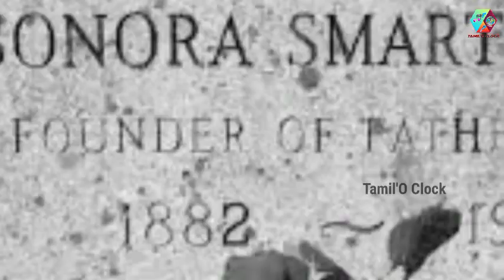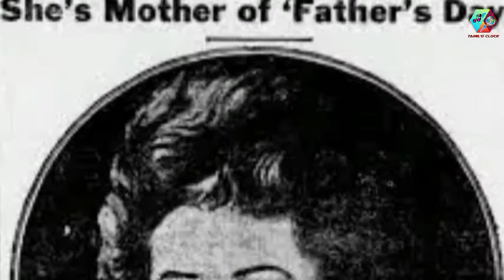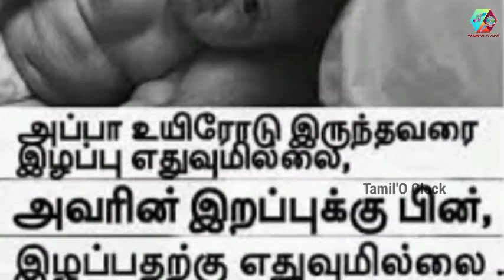fathers day in tamil | அப்பா அப்பாதான் | அப்பா தான் என் முதல் ஹீரோ